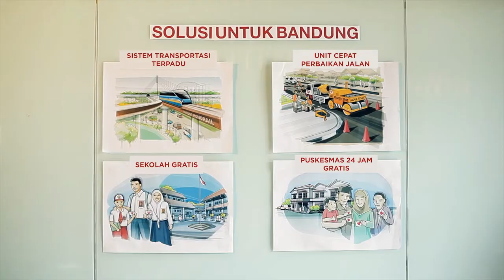RIDO 4 BDG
"Memang tak mudah memecahkan masalah. Tapi tak boleh ada kata menyerah. Daripada mengutuki kegelapan, lebih baik lilin kita nyalakan. Bukan hanya kerja keras, tapi juga kerja cerdas, ikhlas, dan tuntas. Bukan hanya imajinasi, tapi juga bekerja dengan hati, serta kolaborasi. Hidup adalah perjuangan. RIDO untuk Bandung Juara!"

Production House : Amphibi Studio
Producer : Ben Wirawan
Director/DOP/Editor : Rizky aka Borne
Asst. Director : Nova Ridho
Prod. Manager : Faikar Izzani
Art Director : Bonifacio
Asst. Art : Fierlan & Fadli
Music Composer : Sandy
Make Up Artist : Vania
Wardrobe Manager : Shapby
Prod. Asst. : Adi & Riki